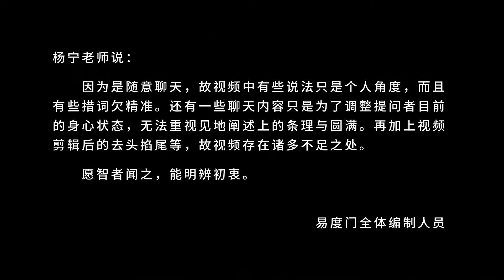你的定义 分别才与你的成道有关系 易度门 聊天室汇辑2016年9月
你的定义　分别才与你的成道有关系
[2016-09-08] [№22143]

易度门